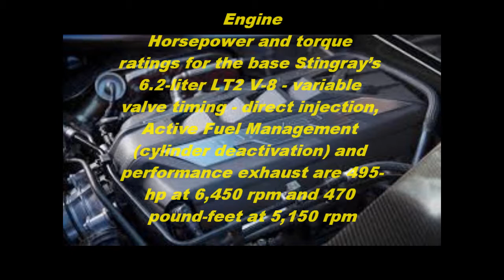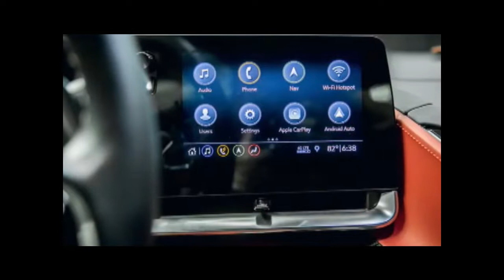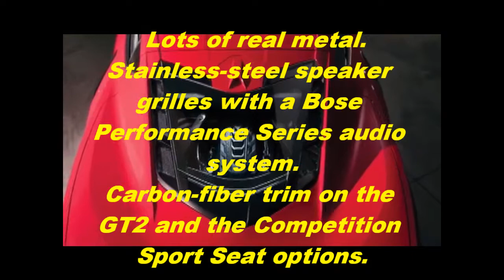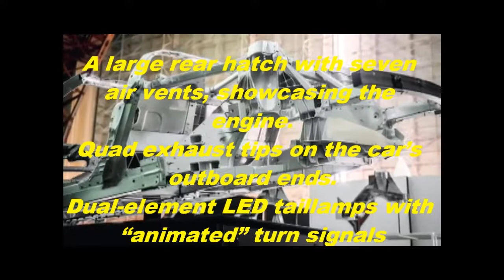2020 Mid-Engine Chevrolet Corvette specification features car review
2020 Mid-Engine Chevrolet Corvette specification